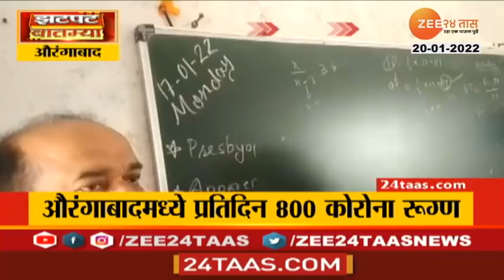Viral Video Boatman refuses to take vaccine लस घेणार नाही म्हणजे नाही, UP त नावाड्याने घातला गोंधळ!